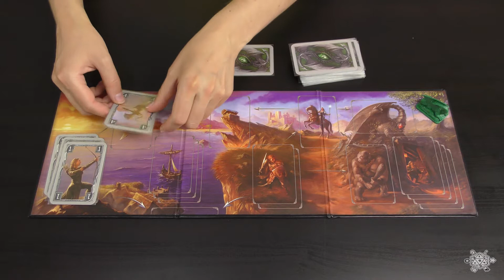Настільна гра Dragon Heart (Серце Дракона)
В цьому відео Маринка розповість про настільну-дуельну гру Серце Дракона.